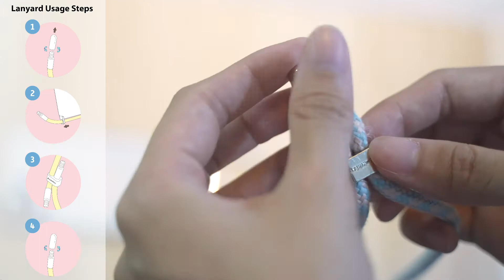Play Lanyard Shockproof Clear Case for iPhone 13 & 13 Pro | SwitchEasy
Product Features:
.85% optical transmittance, showing the original beauty of iPhone.
.Certified with MIL-STD-810H drop-tested protection.
.Integrated eyelets and adjustable lanyard for 3 usage scenarios: hand-held, neck strap and crossbody